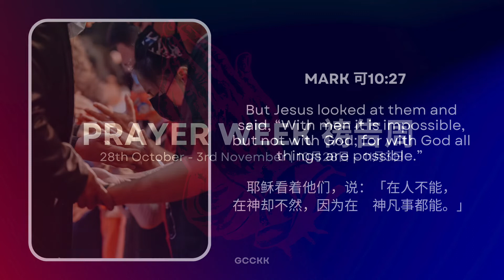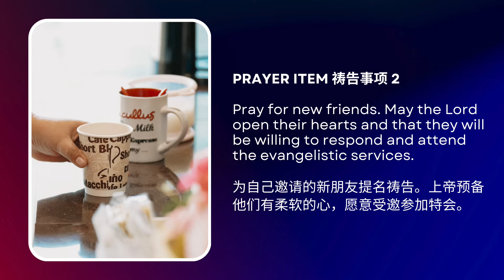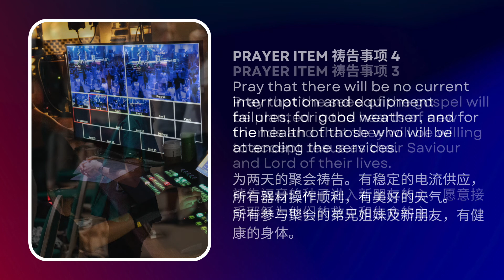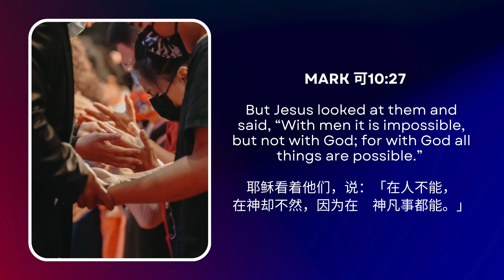PRAYER WEEK 祷告周 | 28.10.2022 - 3.11.2022